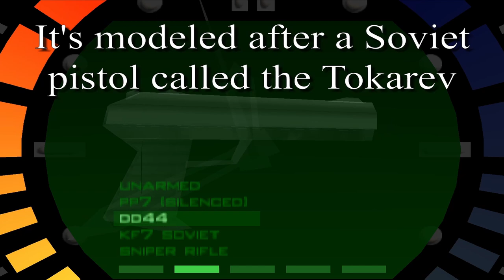Goldeneye N64 - 00 Agent - Dam and Facility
Watch me beat a very old N64 game, Goldeneye.  Today we're taking on 00 Agent difficulty for Dam and Facility.

My recording setup:
My camera: Logitech HD Pro Webcam C920
My keyboard: HP Wireless Elite Keyboard v2
My mouse: VicTsing Silent Wireless Gaming Mouse
My Chair: Neo Chair Premium Gaming Chair
My microphone: Blue Yeti Microphone
My headphones: Razr Kraken Noise cancelling